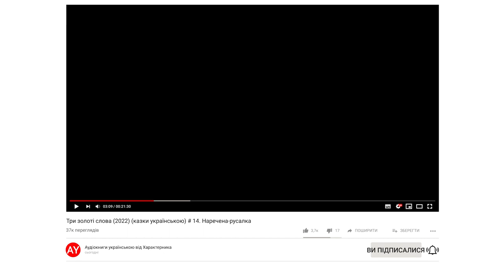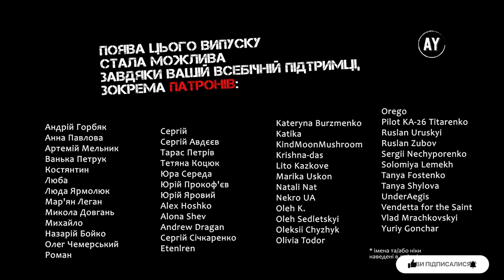Три золоті слова (2022) (казки українською) # 14. Наречена-русалка